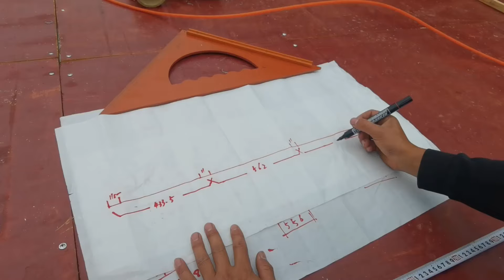A Young Man Builds Movable Bamboo House On The Water Alone In The Rain, So Amazing#houseboat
【All videos produced on this channel are original works, and safety is guaranteed during all filming processes.】
Hello everyone, I'm 【Water Dweller】
The happiest thing is being able to live the life you love